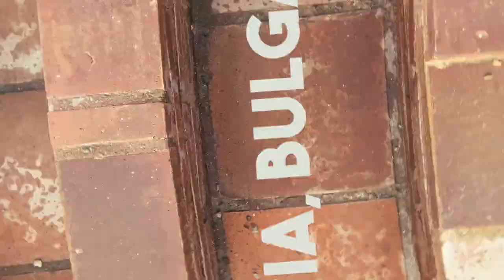Sofia, Bulgaria Turned Cinematic - Weekly Cinematic Ep.2 (2018)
Episode 2 of Weekly Cinematic - Sofia, Bulgaria turned Cinematic

The show where you choose what you want to see get Turned Cinematic!

WRITE A COMMENT ON WHAT YOU WANT TO SEE NEXT!

Current camera(if it counts) : HTC 10

Sofia is a beautiful City! You have to check it out!